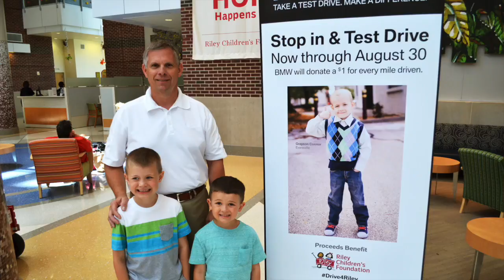Interview with Brad Moritz of The Riley Hospital for Children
Why is The Riley Hospital for Children so special? Listen as Brad Moritz, Corporate Gift Officer at the Riley Children's Foundation, tells his own story about the hospital and the dramatic difference it made in his life.

You can create your own story this summer with the Drive4Riley event. Test drive a BMW at Dreyer & Reinbold, and we'll donate $1 for each mile you drive to the Riley Children's Foundation.

Drive4Riley is a great way to support this great local organization. Don't miss your chance to contribute, now through September 3.